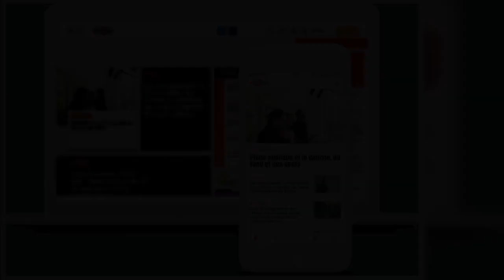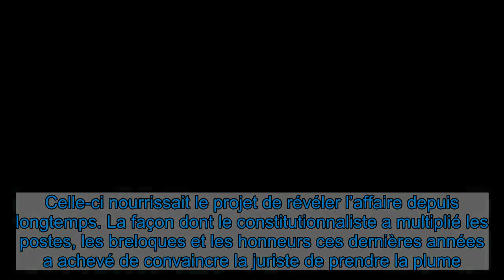Olivier Duhamel, loi du silence et réseau d’influence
L’entourage du politologue était, à partir de 2008, au courant des faits d’inceste publiquement révélés la semaine dernière. Alors que certains prenaient leurs distances, des proches, dont l’avocat Jean Veil ou encore le préfet Marc Guillaume, l’ont soutenu et promu à un moment décisif.   Dans le petit monde de l’élite parisienne, c’est l’équivalent d’un couronnement. Le 1er janvier 2020, Olivier Duhamel est élu à la présidence du Siècle. Le réseau des réseaux de pouvoir, le club le plus célèbre de l’establishment français, un précipité d’entre-soi. Et un incroyable geste d’hubris. «Le Siècle, c’est le truc de trop. Cela a rendu Camille Kouchner folle», souffle une proche de l’autrice de la Familia grande. Paru au Seuil la semaine dernière, le livre raconte des faits d’inceste commis par le politologue à la fin des années 80, à l’encontre de son beau-fils, le frère jumeau de Camille Kouchner. Celle-ci nourrissait le projet de révéler l’affaire depuis longtemps. La façon dont le constitutionnaliste a multiplié les postes, les breloques et les honneurs ces dernières années a achevé de convaincre la juriste de prendre la plume. «Cette course aux honneurs nous a estomaqués, commente une amie d’Olivier Duhamel, qui s’est détournée de lui lorsqu’elle a appris ce qui s’était p  Libération réserve cet article à ses abonnés Pour poursuivre votre lecture, abonnez-vous     1 mois pour 1€   sans engagement  Lisez Libé en illimité   JE M'ABONNE  Vous avez déjà un compte abonné? Je me connecte   Tous nos articles en   illimité Le journal en version   numérique le jour de sa parution Nos newsletters   exclusives CheckNews, notre service de fact checking